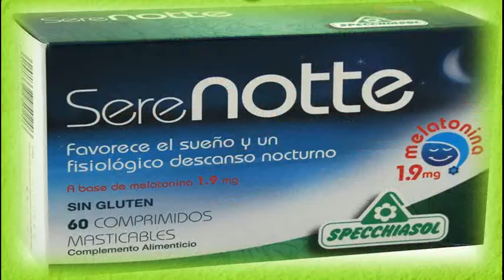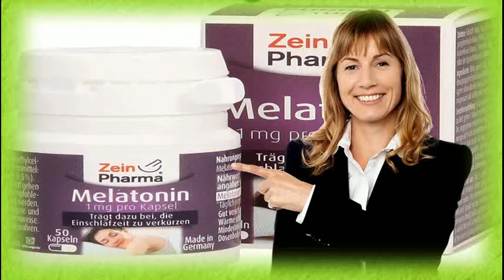La Melatonina Retrasa El Envejecimiento Sus Propiedades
La Melatonina Retrasa el Envejecimiento sus Propiedades- a partir de los 35-40 años  el descenso de la melatonina en el cuerpo humano es muy evidente.

ya puedes ordenar tu melatonina en gotas desde:...  jean garant mendoza nos habla de los beneficios de la melatonina y para que sirve concretamente...